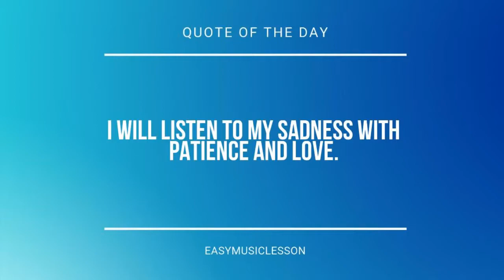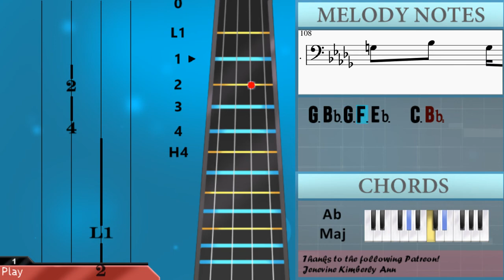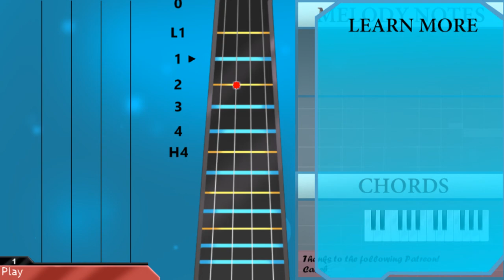How to play Boy Will Be Bugs by Cavetown on Cello (Tutorial)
The easiest way to learn how to play Boy Will Be Bugs by Cavetown on the cello. It's a cello tutorial for Boy Will Be Bugs by Cavetown.

EasyCelloLesson teaches you to play the your favorite instrument, through easy and simple animation so that you too can learn how to play Boy Will Be Bugs by Cavetown on the cello easily. A cello tutorial with visual animation graphic.

Chords of Cello arrangement:
Db Maj   Ab Maj   F Maj   Gb Maj   Db Maj   Ab Maj   F Maj
Gb Maj   Db Maj   Ab Maj   F Maj   Gb Maj   Db Maj   Ab Maj
F Maj   Gb Maj   Db Maj   Ab Maj   F Maj   Gb Maj   Db Maj
Ab Maj   F Maj   Gb Maj   Db Maj   Ab Maj   F Maj   Gb Maj
F Maj   Gb Maj   Db Maj   Ab Maj   F Maj   Gb Maj   G Dim   G Dim
Gb Dom 7   Gb Dom 7   Gb Dom 7   Ab Maj   Db Maj   F Maj   Gb Maj
Ab Maj   Db Maj   F Maj   Gb Maj   Ab Maj   Db Maj   F Maj
Gb Maj   Ab Maj   Db Maj   F Maj   Gb Maj   Ab Maj   Db Maj
Gb Maj   G Dim   G Dim   Gb Dom 7   Gb Dom 7   Gb Dom 7   Ab Maj
Db Maj   F Maj   Gb Maj   Ab Maj   Db Maj   F Maj   Gb Maj
Gb Maj   Ab Maj   Db Maj   Ab Maj   F Maj   Gb Maj   Db Maj
Ab Maj   F Maj   Gb Maj   G Dim   G Dim   Gb Dom 7   Gb Dom 7
G Dim   G Dim   Gb Dom 7   Gb Dom 7   G Dim   G Dim   Gb Dom 7
Gb Dom 7   G Dim   G Dim   Gb Dom 7   Gb Dom 7   Ab Maj   Ab Maj
Eb Maj   G Maj   Ab Maj   Bb Maj   Eb Maj   G Maj   Ab Maj
Bb Maj   Eb Maj   G Maj   Ab Maj   Bb Maj   Eb Maj   G Maj
Ab Maj   Bb Maj   Eb Maj   G Maj   Ab Maj   Bb Maj   Eb Maj
G Maj   Ab Maj   Bb Maj   Eb Maj   G Maj   Ab Maj   Bb Maj

Melody notes of Cello:
Ab3 F3 Ab3 Ab3 Ab3   Ab3
F3 Ab3 F3   Eb3 Db3   Db3 Db3
Bb3 Ab3 Ab3   F3 Ab3 F3 F3   Eb3 Db3
Bb3 Ab3     Ab3 F3     Db3
F3 Ab3 F3 Eb3 Eb3 Db3 Bb2   Ab2
F3   Gb3 F3   Eb3   Eb3 Ab2
Eb3 F3 Eb3 Db3 Db3 F3   Bb2 Db3
Ab3 Ab3 F3 Ab3   Ab3
F3 Ab3 F3 Eb3 Db3   Db3
Bb3 Ab3 Ab3 F3 Bb3   F3
Bb3 Ab3     Bb3 F3
F3 Ab3 F3 Eb3 Eb3 Db3 Bb2   Db3
F3   Gb3 F3   Eb3   Eb3
Eb3 F3 Eb3 Db3 F3   Bb2 Db3
Ab3 Ab3 F3 Ab3     Ab3 F3
F3 Ab3 Ab3 F3 Ab3   F3 Ab3 F3
F3 Ab3 F3 Eb3 Eb3 Db3 Bb2
F3 Ab3 Ab3 F3 Ab3     Ab3 F3
F3 Ab3 F3 Ab3 F3 Ab3     Ab3 F3
F3 Ab3 F3 Eb3 Eb3 Db3
Bb2 Eb3 Eb3 F3 Eb3     Db3 Eb3
E3 E3 E3 Ab2 E3 Eb3 Db3
Db3   Db4   C4 A3 A3   F3 Ab3
Bb3 Ab3 Ab3 F3 Ab3 Bb3 Ab3 Bb3   F3
Db4   C4 A3 A3 A3
Bb3 Ab3 Ab3   F3 Ab3 Bb3 Ab3 Ab3 F3
F4   Eb4 Db4 Db4   Bb3 Db4
Eb4 Db4 Db4   Bb3 Db4 Eb4 Db4 Db4   Eb4 F4
F4 F4 F4 Eb4 Db4 Db4   Bb3 Db4
Eb4 Db4 Db4   Bb3 Eb4 Db4 Db4   F4